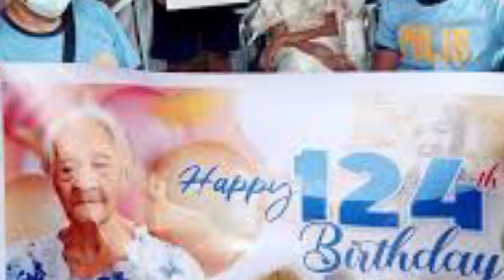Pinakamatanda na Nabubuhay sa Pilipinas/ Tagalog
This video make sense to life given by nature and the creator above.